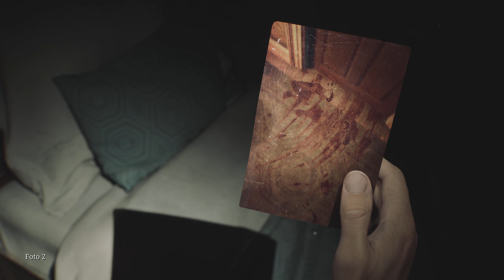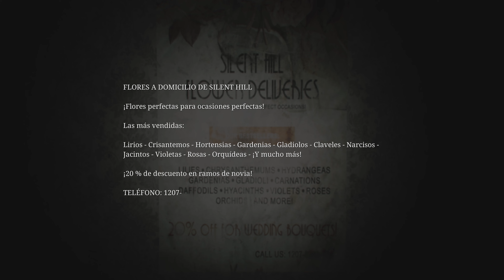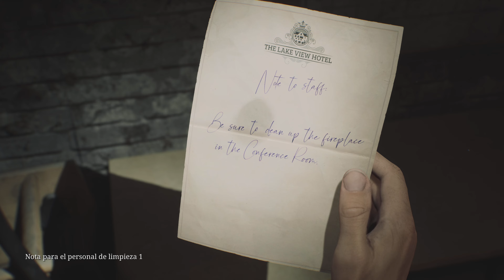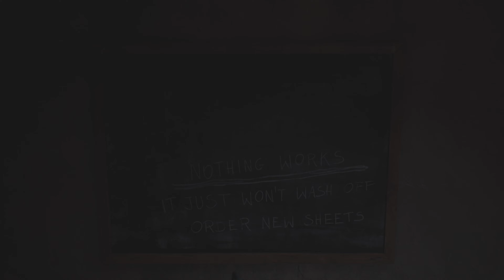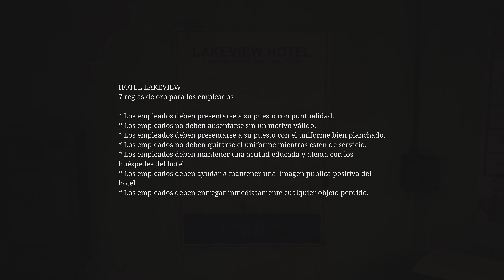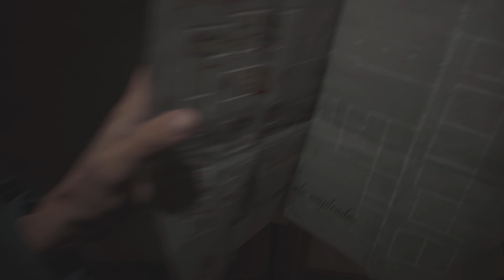Preámbulo - SILENT HILL 2 - Parte 26